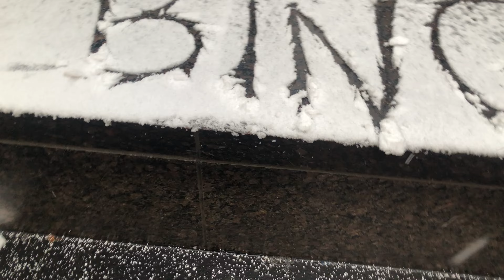Rockefeller Center In The Early Morning Snow (January 7, 2022)